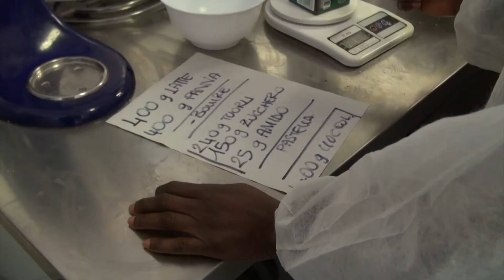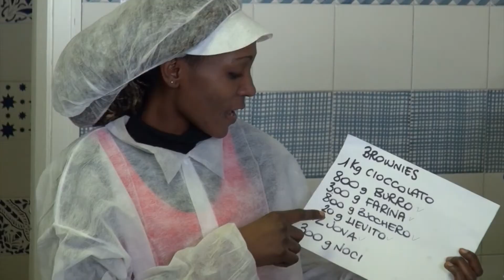L'OSPITE ATTESO - Qualcuno con cui continuare il viaggio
Un corso di cucina, il teatro, la vita che può ricominciare dopo la fuga.
14 donne rifugiate e insieme a loro una regista, una formatrice teatrale, due cuoche, una pasticcera.
Tutte queste donne insieme, in attesa dell’Ospite con cui varrà la pena continuare il Viaggio.

Prodotto nel 2015 dalla FONDAZIONE IL FARO di Susanna Agnelli, Roma
Con il contributo della FONDAZIONE SAN ZENO, Verona
Regia di Laura Di Pietro - Riprese e montaggio di Paolo Damiani - Musiche di Francesco Saverio Capo.
Finalista al C’è un tempo per l’integrazione Film Festival, Bergamo 2016 e al Lanterna Film Festival, Genova 2016
Selezionato al Sandalia Sustainability Film Festival, Concorso cinematografico internazionale sulla sostenibilità, Sardegna 2019.

L’ospite atteso racconta la storia di 14 donne rifugiate alle prese con un corso professionale di cucina.
La fondazione Il Faro che organizza il corso decide di affiancare al percorso didattico anche un laboratorio di teatro che aiuti le donne ad affrontare le inevitabili distanze che si creano all'interno di un gruppo dalle provenienze tanto diverse e dalle esperienze personali anche molto dolorose.
Sono tutte donne le persone coinvolte nel progetto e per questo la regia al femminile assume un'importanza particolare.
La regista partecipa al corso nel tentativo di applicare l'osservazione partecipante che caratterizza lo stile della Comunicazione Sensibile del gruppo Artigiani Digitali. La condivisione dell'esperienza viene prima del racconto dell'esperienza stessa.
Come ha detto il Prof. Marcellini (Dip Comunicazione e Ricerca Sociale, Università La Sapienza Roma) in occasione della prima proiezione del docufilm: “Troppo spesso ci accontentiamo di avere formule eleganti e pensieri elaborati per descrivere il dolore del mondo. Il dolore del mondo non ha bisogno di descrizione, ha bisogno soltanto che noi ci decidiamo a limitarlo nella misura in cui spetta a ognuno di noi”.